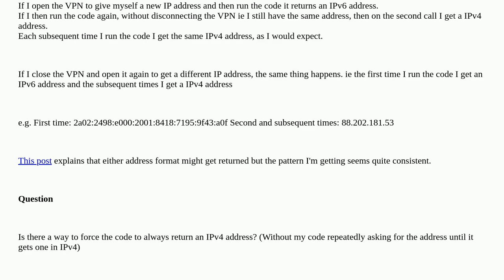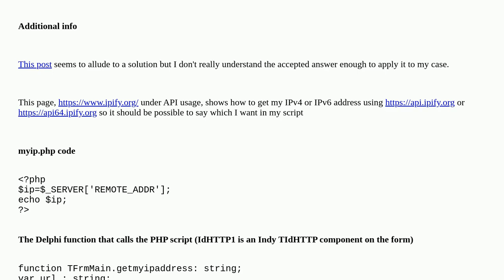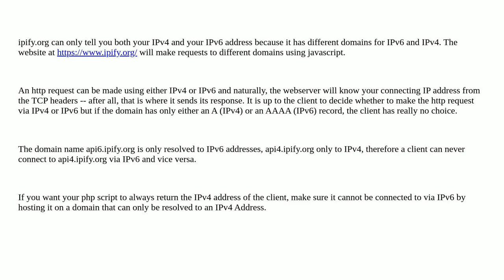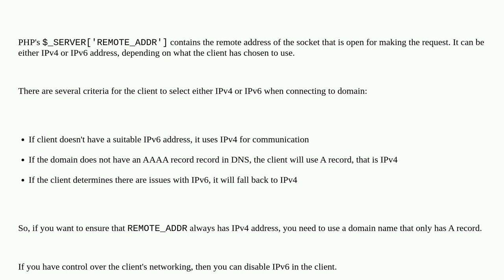How to force a server to return my IP address in IPv4 and not IPv6?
A special thanks goes out to the awesome community

  ipv4 php ipv6 ip